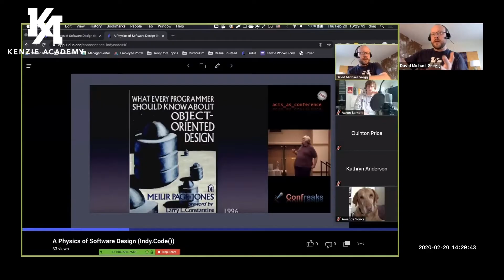What is Kenzie Academy?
Kenzie Academy is a tech and coding school headquartered in Indianapolis, Indiana. Our  Software Engineering and User Experience (UX) Design programs provide a new alternative to traditional colleges and short-term coding bootcamps.